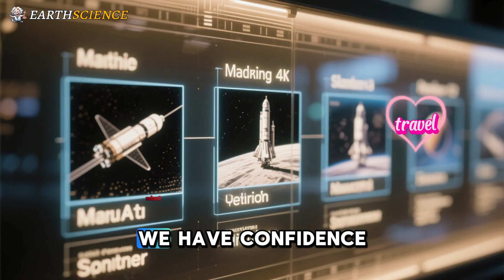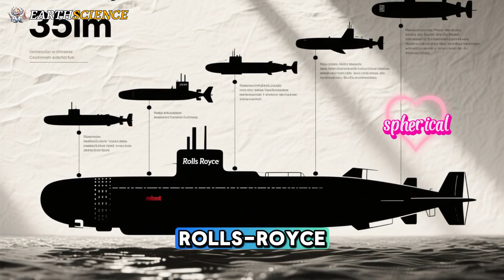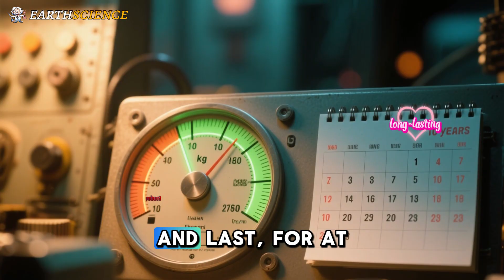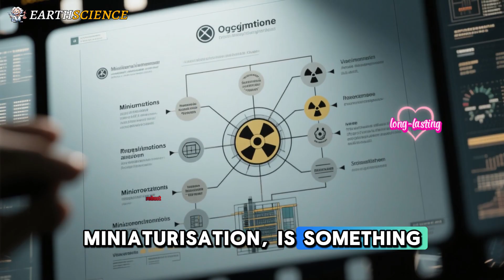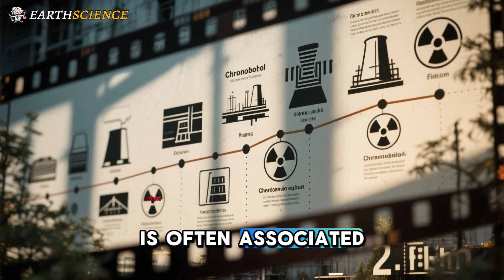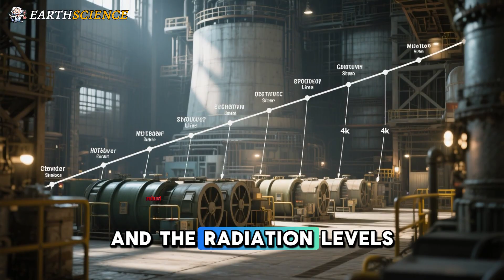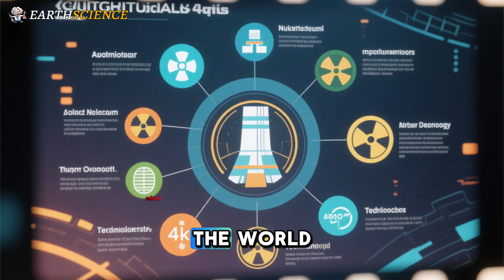Moon Landing: Why Could Nuclear Reactors Power Bases on the Moon?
The dream of a successful Moon landing is closer than ever, with cutting-edge innovations shaping humanity’s return to the lunar surface. NASA, in collaboration with companies like Intuitive Machines and Rolls-Royce, is driving the Artemis programme to establish a sustainable moonbase, known as Artemis Base Camp. Visionaries like Elon Musk and SpaceX are also pivotal, envisioning a future where lunar outposts thrive. A key challenge is powering these bases, and nuclear power emerges as the most reliable solution. Unlike solar panels, which struggle during the Moon’s long nights, micro nuclear reactors—developed by industry leaders—offer consistent energy for lunar habitats. These compact systems, inspired by technologies like those used in Rolls-Royce’s nuclear designs, ensure robustness and safety, even in the Moon’s harsh environment. By leveraging nuclear power, future moonbases can support scientific research, water extraction, and fuel production, paving the way for long-term lunar exploration. With global cooperation through initiatives like the Artemis Accords, the next Moon landing promises not just a visit, but a lasting human presence on the lunar frontier.